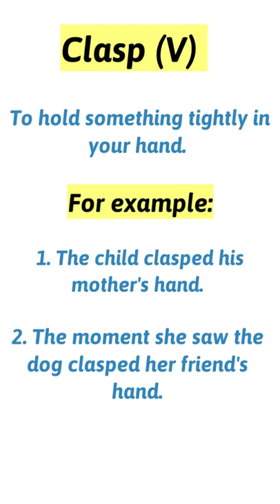Meaning of Clasp | Clasp ka matalab..| Word meaning